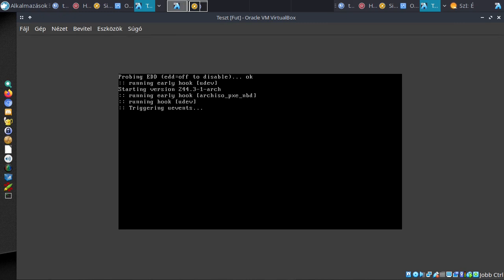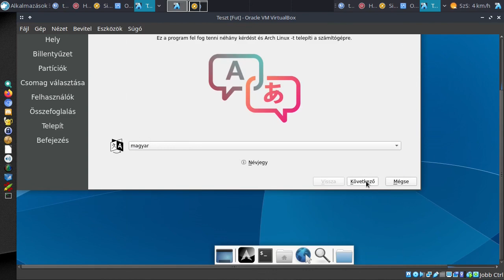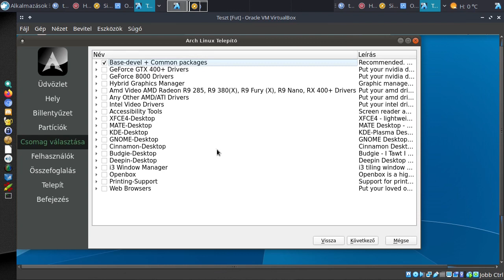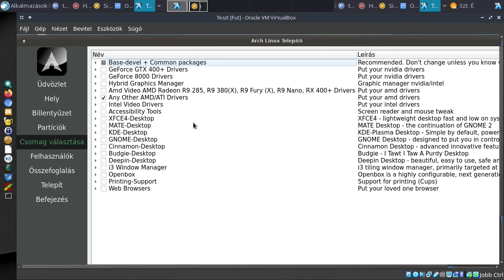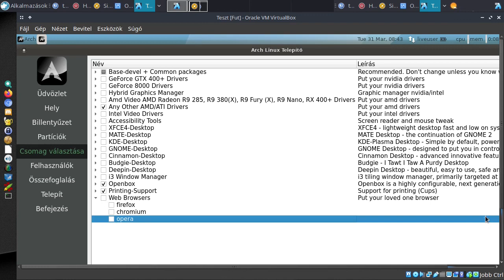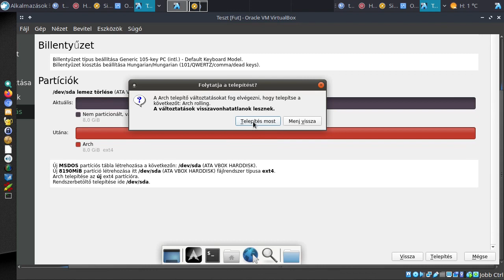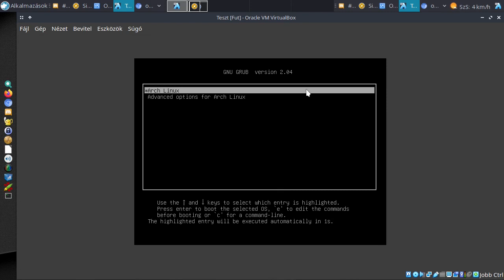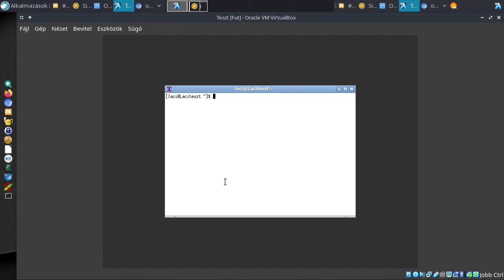Pure Arch Linux telepítő egyszerűen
A mai Magyar Linux Videóban bemutatok egy nagyon hasznos eszközt a Calam Arch Installert. Ezzel a "disztribúcióval" grafikus felülettel telepítheted az Arch Linuxot. Egy alap telepítés, a kiválasztott asztali környezettel - semmi más. Így egy kompakt, alap és minden sallang mentesen egy középhaladó, vagy kicsit jártasabb kezdő is hozzájut az Arch Linuxhoz. Nem kell kézzel, terminálban particionálni, nem kell viszonylag bonyolult faladatokat ellátni, hanem pár kérdésre válaszolni. Az így kapott Arch Linux semmiben nem tér el attól a gyors, és masszív teljesítményt nyújtó Arch Linuxtól, mint amit terminálos telepítéssel raktál volna fel.

Jó Linuxozást!